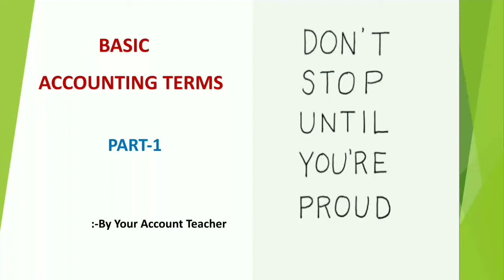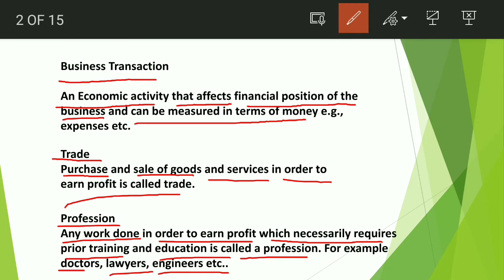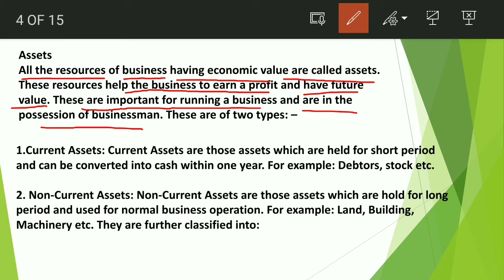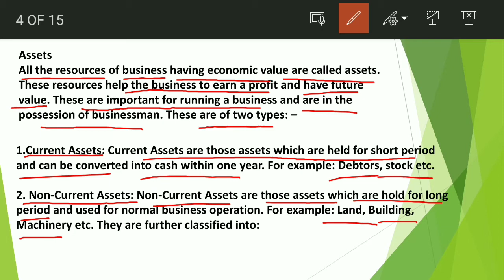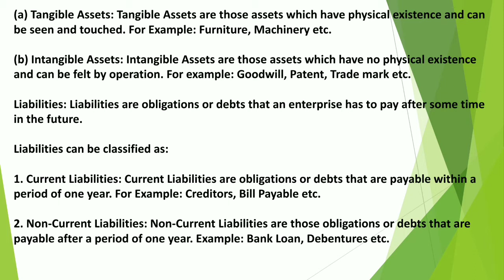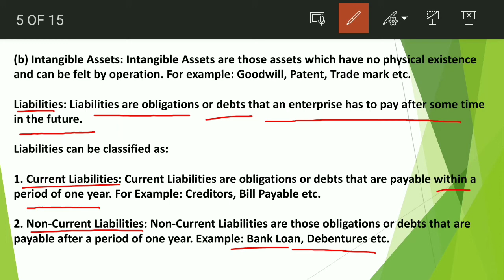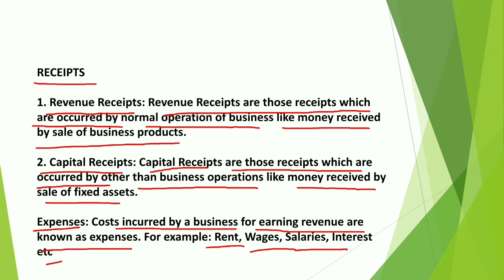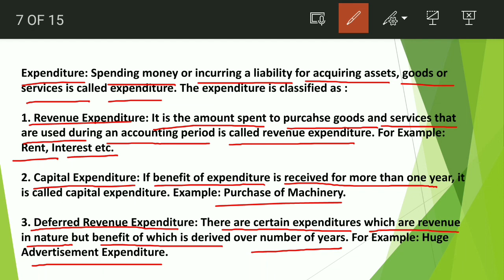Basic Accounting Terms||PART-1||Class11th||chapter2.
Basic accounting terms such as business transactions, events,trade,profession,capital, assets & it's types, liabilities,expenses, expenditure,capital& revenue receipts explained in simple manner.